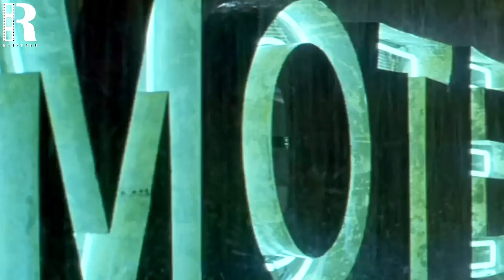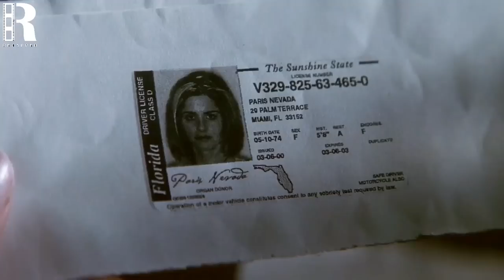Ten People Get Killed In One Night The Real Killer Will Shock You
Movie : Identity 2003

Stranded at a desolate motel during a nasty rainstorm, ten strangers become acquainted with each other.